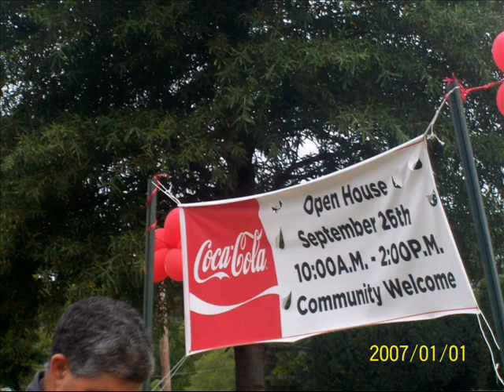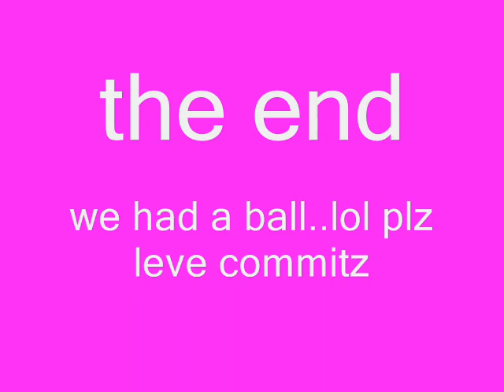my lil sister sylvia birthday